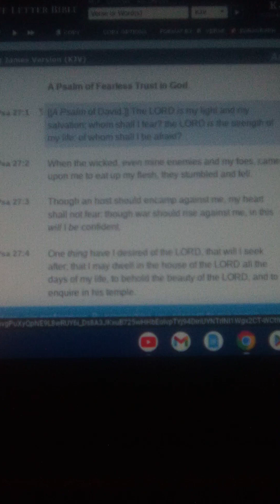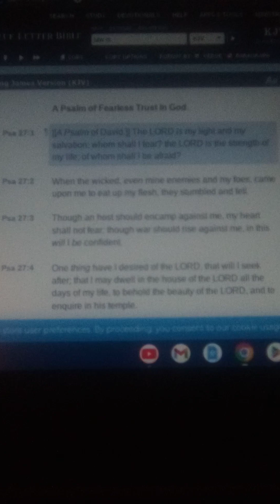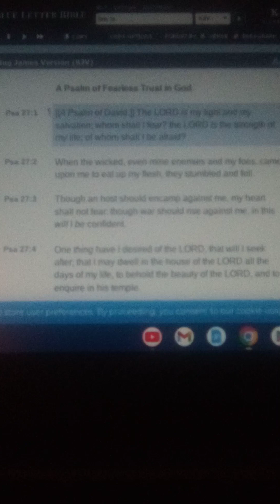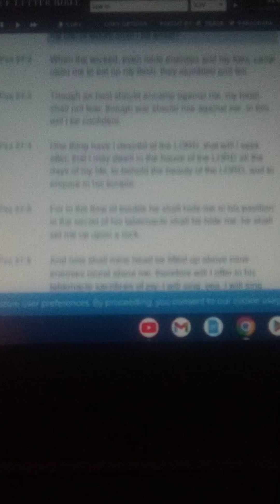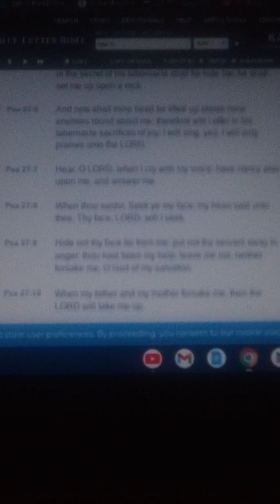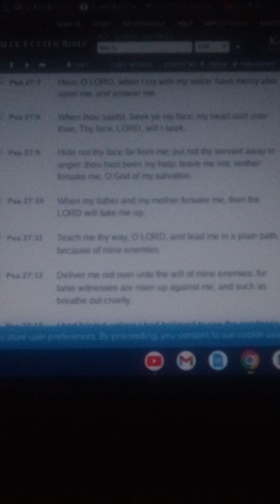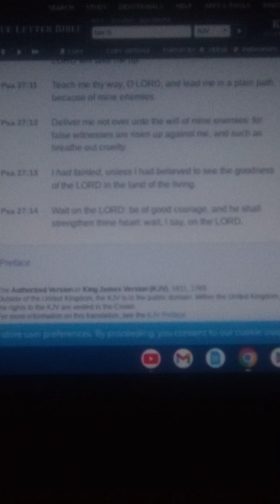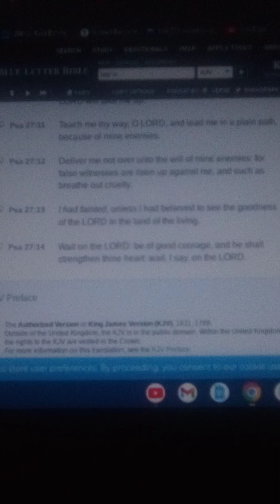The LORD(Yahawah bahasham Yahawashi) is my light.